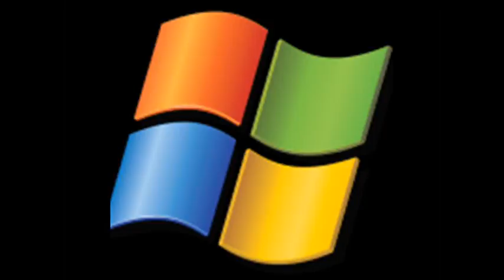Preview 2 V763